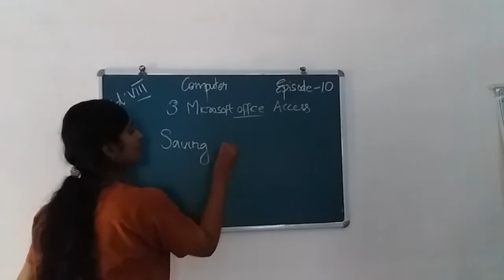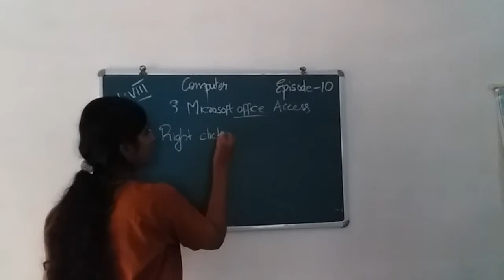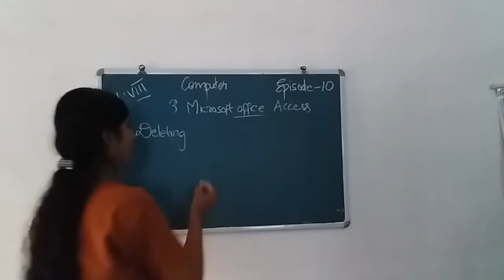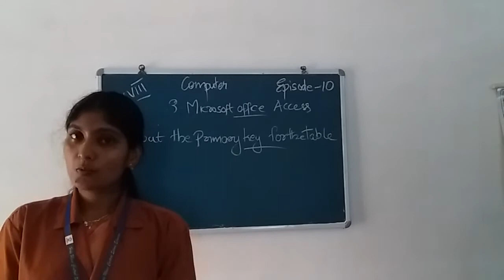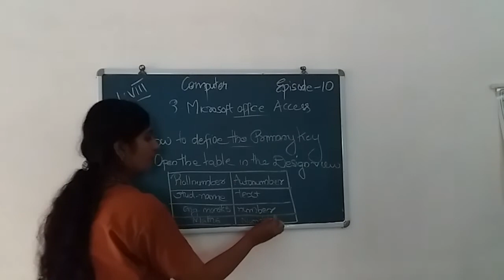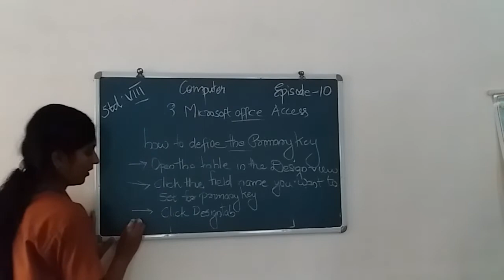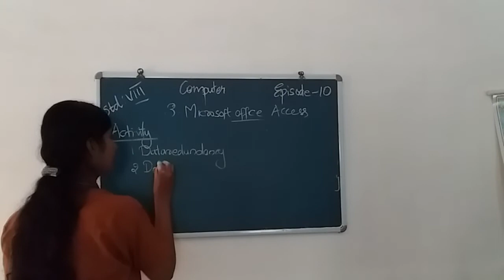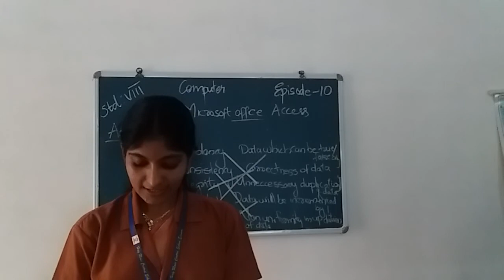HMCS CLASS VIII COMPUTER EPISODE 10